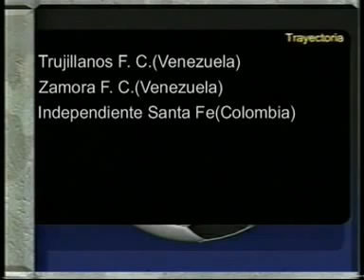Jonathan Copete 2014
Contacto
Diego Solarte M - Agente De Jugadores
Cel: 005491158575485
BBM: 7B09971E